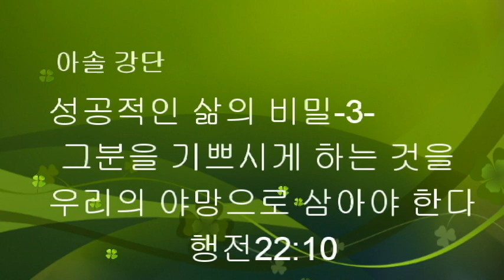성공적인 삶의 비밀 3 : 하나님을 기쁘시게 하려는 야망